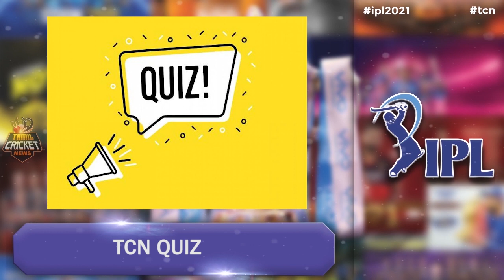IPL 2022 : Mega auction latest details | IPL 2021 Latest update | Tamil Cricket News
Reports: Auction for new IPL teams likely to take place on October 17
While the 2021 edition of the Indian Premier League (IPL) hasn’t been concluded yet, the Board of Control for Cricket in India (BCCI) has started their preparation for the 2021 season. After all, two new teams are set to be included in IPL 2022, making the competition a 10-team event. As per the latest development, the auction for the two new franchises is likely to takeplace on October 17.
With IPL being one of the most celebrated T20 competitions worldwide, several prominent firms and business tycoons are eyeing to become the owners of new franchises. Hence, it would be interesting to see how the auction pans out. With the base price of both teams being around INR 2000 crore, BCCI is expected to get richer by at least INR 5000 crore by the end of the auction event.
Auction for new teams to take place after IPL 2021 final
While any official announcement is yet to come, Cricbuzz reported the bidding event is most likely to take place on October 17. As per the obtained information, BCCI has informed the parties of three key dates – September 21, October 5, and October 17. Clarifications can be sought up to September 21, the ITT (Invitation To Tender) document will be available for purchase till October 5 and the auction will be held, most likely, on October 17.
It has also been confirmed that no e-Auction will take place and the traditional bidding method will be followed. Given the reported auction date is just two days after the IPL final in Dubai and the day the T-20 World Cup kick-starts in Muscat, the bidding event might take place in Arab cities like Dubai or Muscat.
Meanwhile, IPL has been an eight-team event since 2014 and the inclusion of two new sides will definitely change the dynamics. Instead of 14, each team will play 18 matches in the league stages. Speaking of IPL 2020, the competition will resume on September 19 with all the remaining matches taking place in UAE. With half of the tournament already done and dusted, the UAE leg won’t be the same for all teams. While some sides would fight for survival, some teams are a couple of steps away from a place in the playoffs.